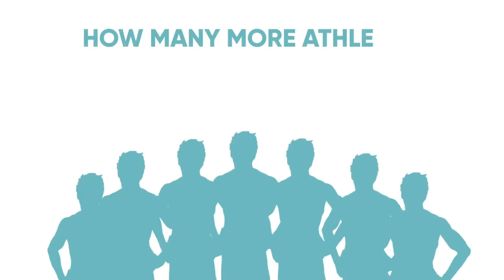Ep 10 When GOATs Need To Heal: Jeff Miner & Mike Kenny interview (Triumph Program)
Jeff Miner (Triumph Program) talks to Mike Kenny about the Warriors' Ascent Program.